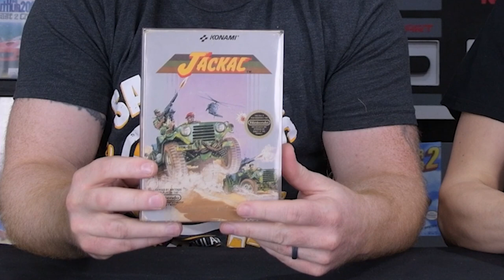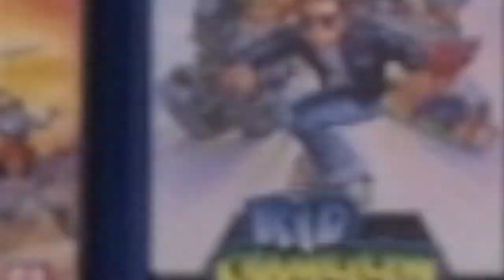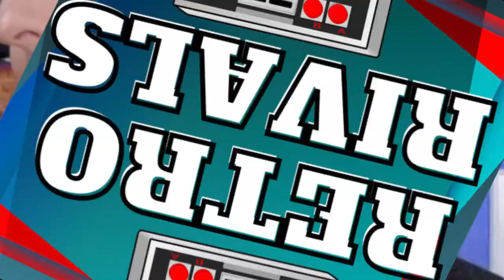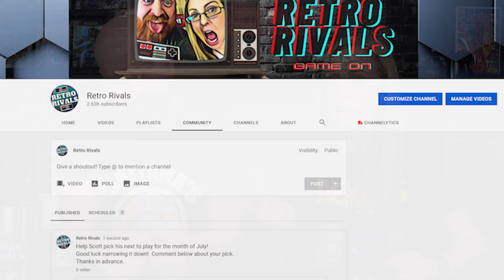June Retro Rivals Game Room - New games, Content, Community Challenge.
Retro Rivals is back again, hanging in our game room and sharing with you the new games, new content ideas and community challenge we we're invitied to compete in, all in the month of June.
It's been a crazy month of good games, good friends, good beer and good fun.
From console, to handheld, 360 to PS4 and even a little VR, we ran the gammit of gaming.
We even had a special guest appearance and tried out some new locations to change things up a bit.
Our game room saw a lot of game time and we're happy to be able to share it with you!

0:00    Intro - June in Retro Rivals Game Room
0:32    Pick-ups/mail for the month of June
3:44    Games we played in the month of June
16:32  Special Guest game play (Couches Corner)
23:39  Announcements, Afternoon Arcade & Community Poll
28:22  Wrap up month of June